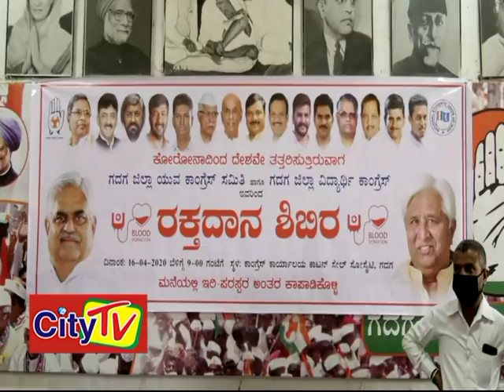CITY TV NEWS 16 4 2020